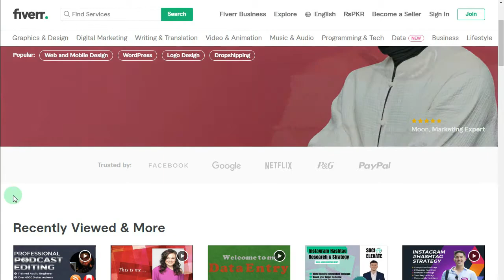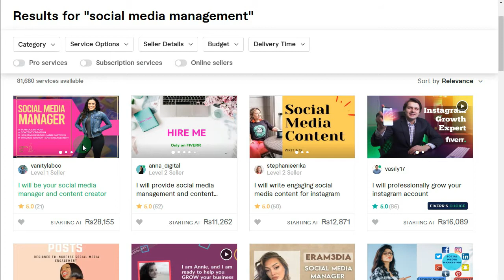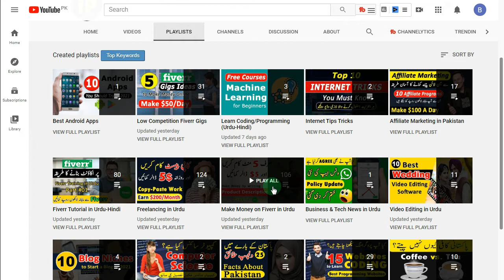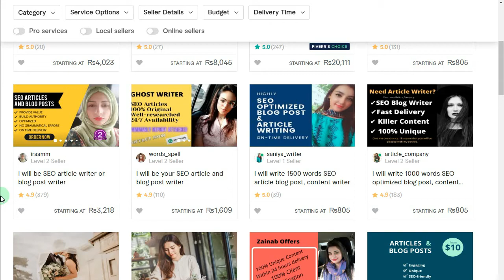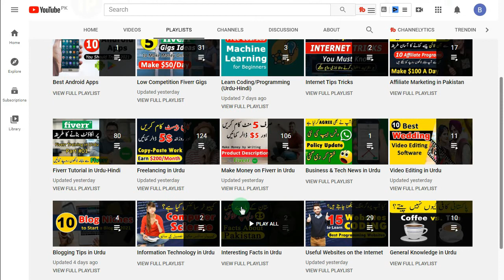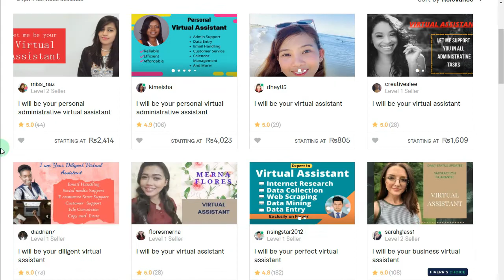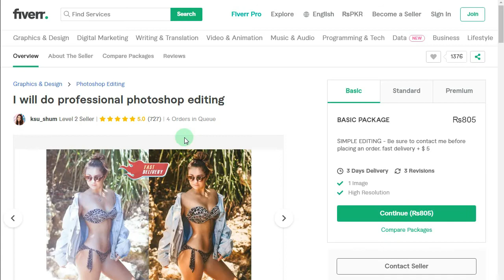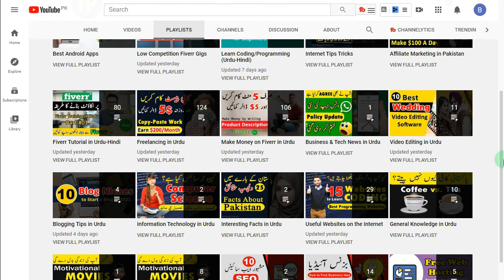15 Best Selling Gigs on Fiverr for Beginners (Earn $1000/Month)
These are the top 15 best selling gigs that I think you can sell on fiverr and earn money online from Fiverr today. In this video I talk about the most in demand skills that anyone can learn, practice, and master to sell as services on fiverr and earn $1000/month.

The fiverr skills that I list in this video range from very basic skills, to more specialized skills. If you're a beginner and looking for best gigs ideas to sell on Fiverr, start learning these skills and making money from freelancing.

MY FREE VIDEOS HELP YOU TO LEARN & EARN FROM FREELANCING

Created By:
Aamir Saleem Ansari: